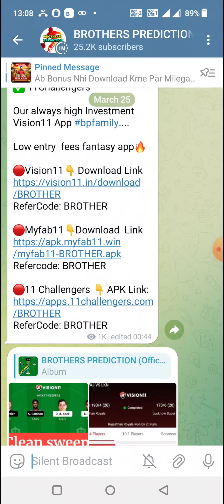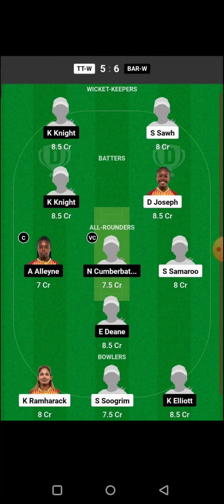LSG vs TTP ECS PORTUGAL T10 CRICKET DREAM11 TEAM PREDICTION TODAY MATCH